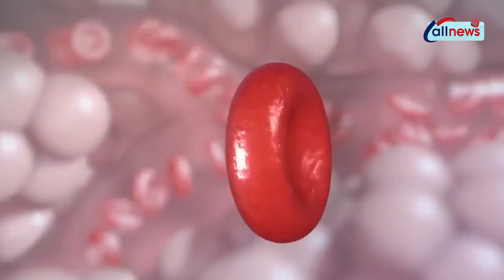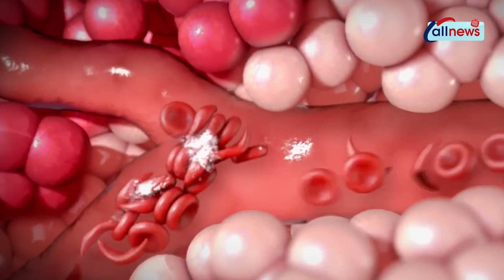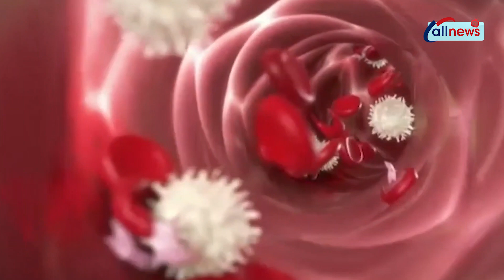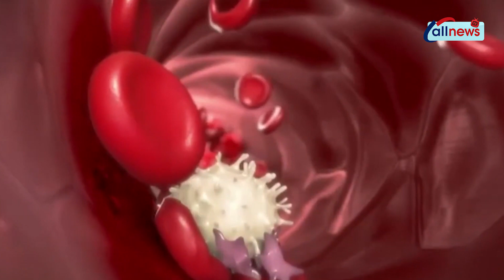Sickle cell anaemia: Chronicle of a 54-year-old patient living with the disease | Documentary-EP2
Sickle cell disease is a genetic disorder that affects millions of people around the world. It's caused by a mutation in the hemoglobin gene, which leads to the production of abnormal hemoglobin molecules. These molecules cause red blood cells to become rigid and crescent-shaped, which can obstruct blood vessels and cause a variety of health problems.

Sickle cell disease is a serious and complex condition that requires ongoing management and treatment. By staying informed and working closely with healthcare professionals, people with sickle cell disease can take steps to manage their symptoms and live healthy, fulfilling lives.